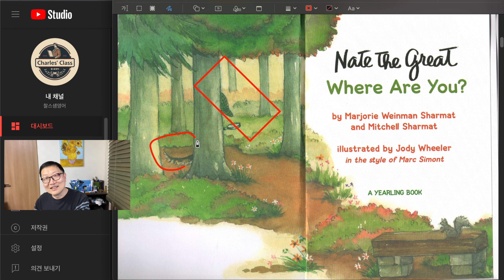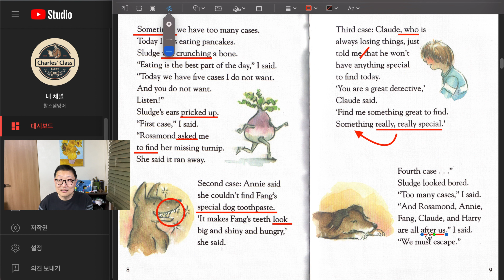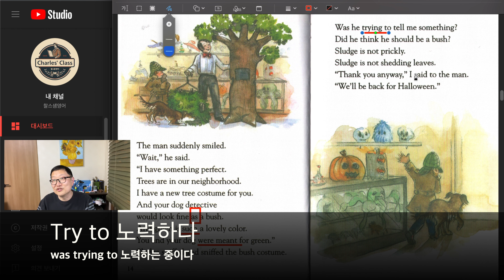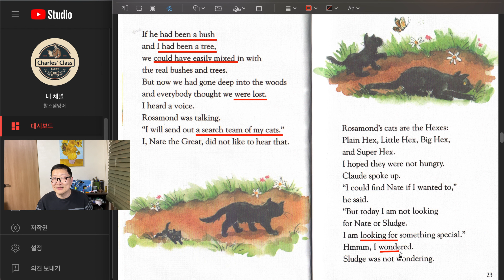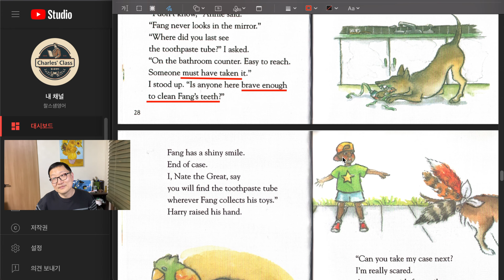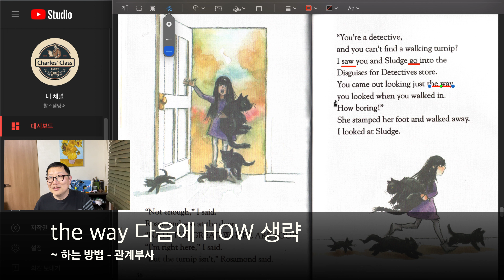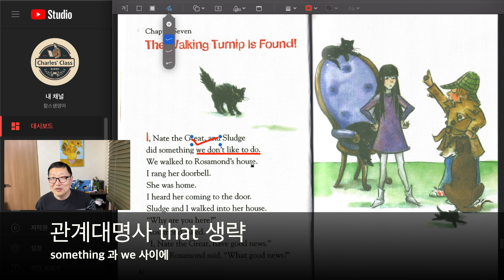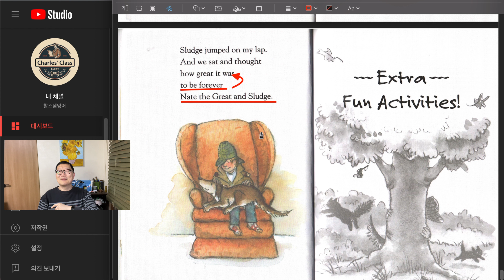네이트 더 그래잇 마지막 편 Nate the Great Wherer Are You? 영어원서 낭독과 해석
네이트 더 그레이트 마지막 권 Nate the Great Where Are You? 영어원서 낭독과 해석 아동도서리뷰

오늘은 문법중에 어렵다는 관계대명사, 접속사, 의문사를 중점적으로 설명해 드립니다.

감사합니다.

저는 16년째 영어 강사를 하고 있구요.
영어원서와 관련된 컨텐츠를 올리고 있습니다.

영어원서로 공부할 수 있는 영어원서 큐레이션을 신청해 주세요. 문의는 오픈채팅으로 부탁드립니다.